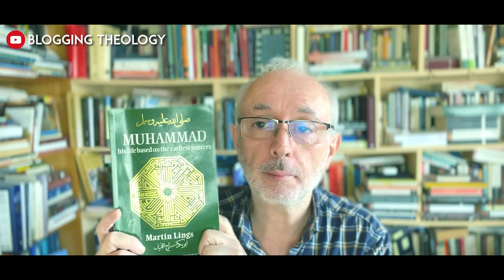Why Were The Early Muslims Persecuted?